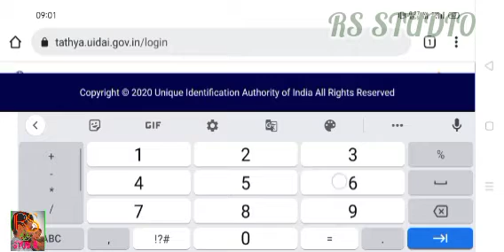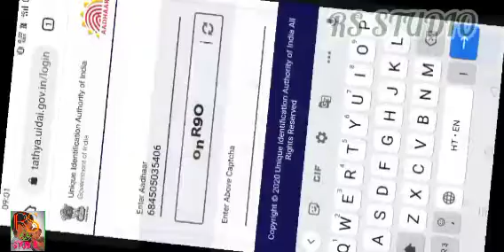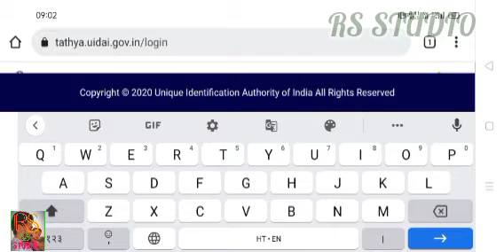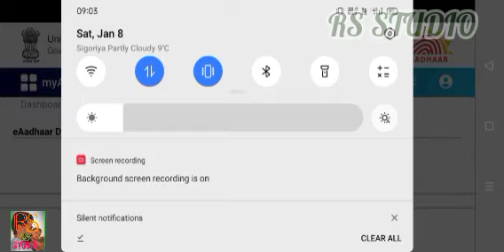Download E aadhar card/ mobile से आधार कार्ड डाउनलोड करें